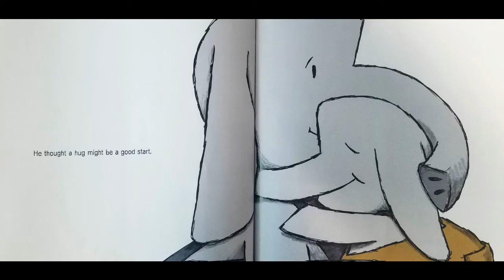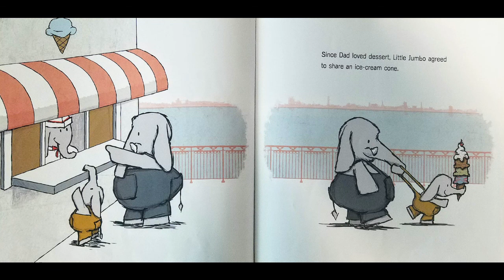How To Cheer Up Dad by Fred Koehler | READ ALOUD | CHILDREN'S BOOK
Adam Williams read aloud "How To Cheer Up Dad" written & illustrated by Fred Koehler